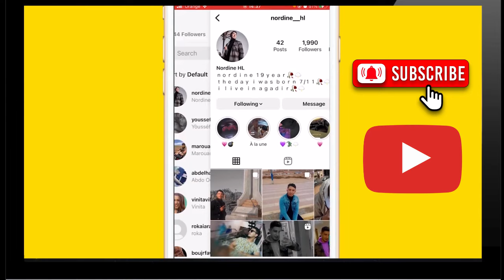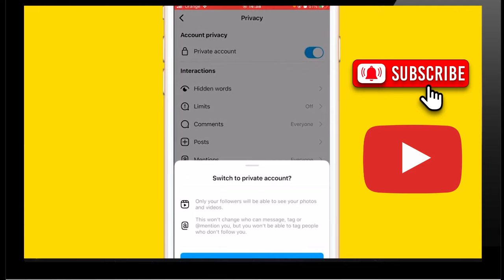How to Hide Following List on Instagram | How To Hide Instagram Followers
🎬 Welcome to our How to Hide Following List on Instagram Video!

Instagram doesn't provide an option to hide followers, but you can make your account private to limit who can see your followers. Here's how you can do it:

Open the Instagram app on your mobile device.
Go to your profile by tapping on your profile picture in the bottom right corner.
Tap the three horizontal lines in the top right corner to open the menu.
Select "Settings" at the bottom of the menu.
Scroll down and select "Privacy."
Toggle on the "Private Account" option to make your account private.
Once your account is set to private, only people who follow you will be able to see your followers list. Anyone who is not following you will have to send a follow request, which you can choose to accept or decline. Keep in mind that if you have any public posts, they will still be visible to anyone who searches for your username.

I hope you find value in our How to Hide Following List on Instagram Video!

how to hide followers list on instagram,
how to hide followers list on instagram without private account,
how to hide followers list on instagram from friends,
how to hide followers list on instagram malayalam,
how to hide followers list on instagram in public account,
how to hide followers list on instagram business account,
how to hide followers list on instagram from followers,
how to hide following list on instagram public account,
how to hide following list on instagram business account,
how to hide following and followers list on instagram,
how to hide following list on instagram from everyone,
how to hide my following list on instagram from everyone,
how to hide following list on instagram from friends 2023
how to hide following list on instagram from friends malayalam,
how to hide following list on instagram from your followers,
how to hide following list on instagram hindi,
hide followers list on instagram,
how to hide followers from instagram,
how to hide following list on instagram in tamil,
how to hide following list on instagram in private account,
how to hide following list on instagram in telugu,
how to hide following list on instagram in malayalam,
how to hide following list on instagram in iphone,
how to hide following list on instagram in hindi,
how to hide following list on instagram in,
how to remove following list in instagram,
instagram hide followers from others,
how to hide following list on instagram in kannada,
how to hide my followers list on instagram,
how to hide my following list on instagram tamil,
how to hide my instagram following list malayalam,
how to hide following list on instagram new update,
how to hide followers list in instagram,
how to hide only following list on instagram,
how to hide list of followers on instagram,
how to hide followers list on instagram public account,
how to hide following list on instagram private account,
how to hide following list on instagram pro,
how to hide following list on instagram from someone,
how to hide following list on instagram tamil,
how to hide following list on instagram telugu,
how to hide the followers list on instagram,
how to hide your following list on instagram,
how to hide followers list on instagram with public account,
how to hide instagram following list without private account tamil,
how to hide your followers list on instagram,
how to hide follower list on instagram,
hide follower list on instagram,
how to hide following list on instagram 2023
instagram followers list kaise hide karain,
how to hide instagram followers list,
instagram following hide kaise kare,
hide instagram followers list,
can we hide followers on instagram,
how to hide followers list from followers on instagram,
how to hide ig followers list,
how to hide insta followers list,
how hide following list instagram,
instagram followers following hide,
instagram followers list hide,
how to hide followers name on instagram,
instagram ki following list kaise chupaye,
instagram followers hide kaise kare